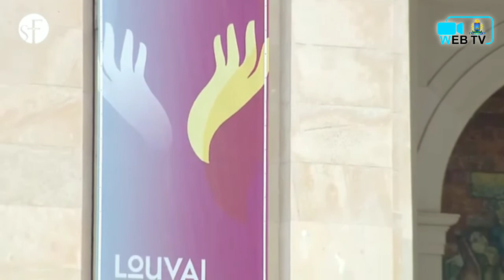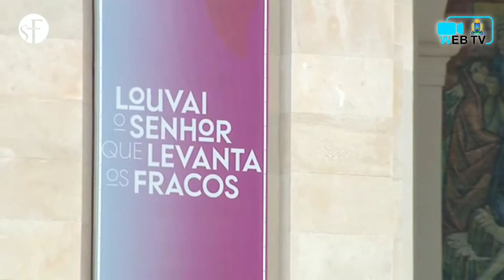SANTA MISSA EM 02 OUTUBRO 2021 NO RECINTO DE ORAÇÃO